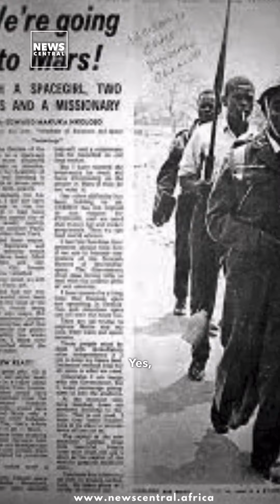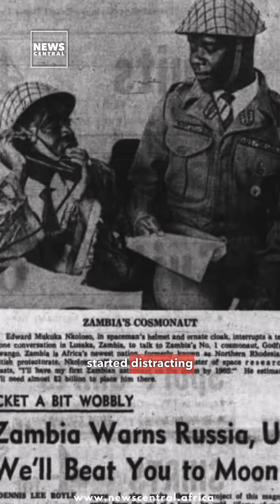Wow! Zambians Have Once Made an Attempt to Fly into Space. Here’s What Happened!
Wow! Zambians have once made an attempt to fly into space. Watch to see what happened😲